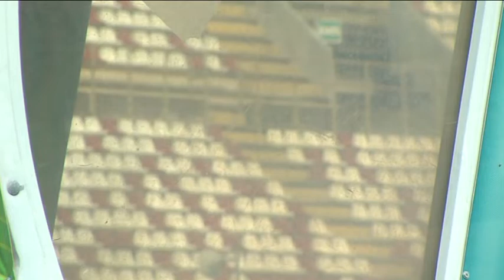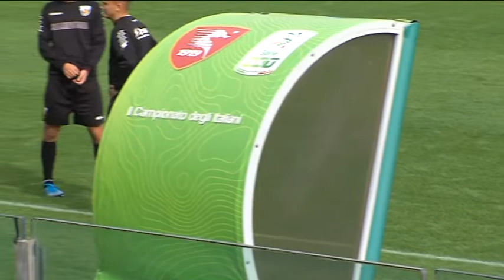Salernitana. Il riscatto di Ventura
L'eventuale raggiungimento dei play off rappresenterebbe un risultato importante per l'allenatore granata